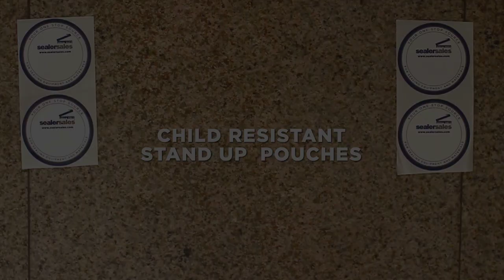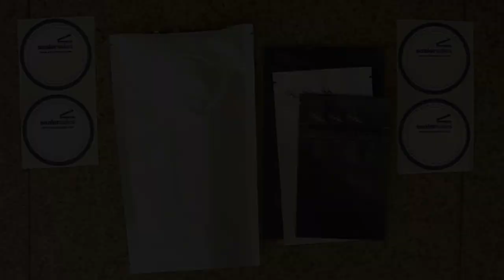Sealer Sales Child Resistant Stand Up Pouches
FEATURES:

    Complies with state regulations

    Child resistant

    Tamper evident

    Maximize shelf life

    Protect your flavor profile

    Uncompromised barrier protection

    Material structure: 5mil foil

    Custom printing and sizes available

Our new child resistant stand up pouch is both child resistant and tamper evident. This is a unique feature combination as many pouch solutions in the marketplace are one or the other, but not both. Once the pouch is filled with your product and heat sealed by your team, a higher barrier ecosystem is created. This ecosystem projects your product’s flavor profile while maximizing shelf space.

Our stock pouches are 5mil and labeled with instructions for adult use. Our foil pouch material is specifically designed for low oxygen, low moisture vapor and UV resistance. Due to the excellent barrier characteristics, our pouches provide longer shelf life. Foil also enables our bag to work in applications that require gas (nitrogen) flush.

Certifications:  CFR Title 16, Part 1700 including Part 1700.15 & 1700.20 for Poison Prevention Packaging. Complies with ASTM D3475